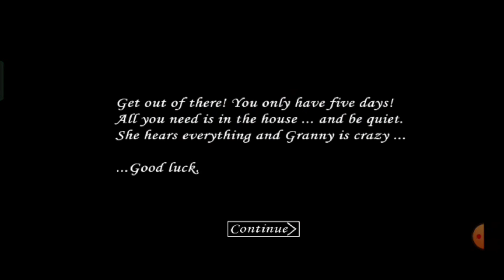Escaping Granny 1.0.5 Full Gameplay (granny first version)